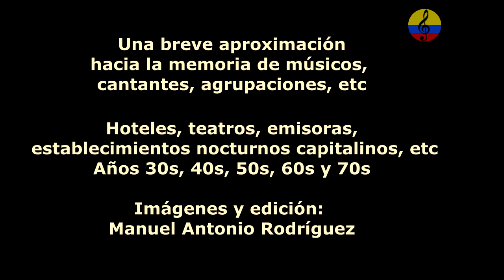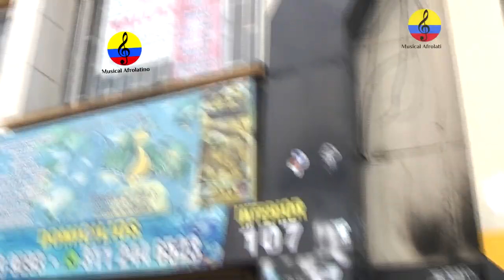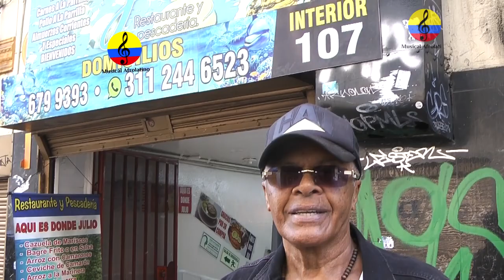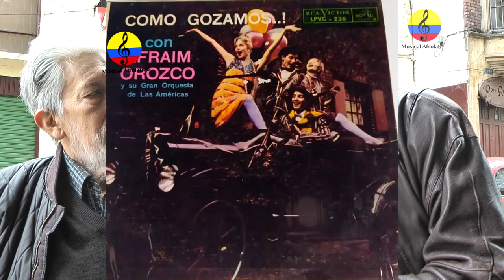Historia resumida de la música tropical en Bogotá, XXXIX parte, 2024